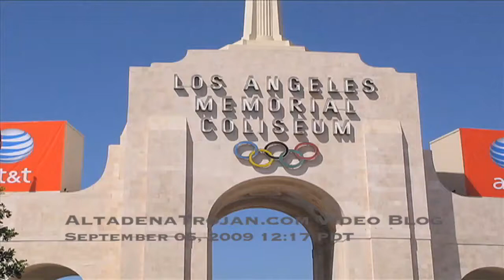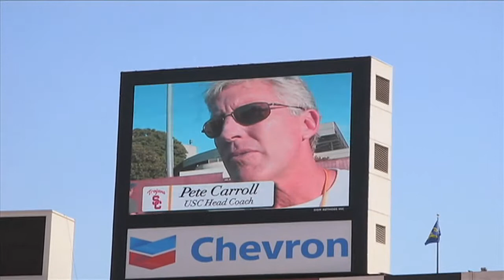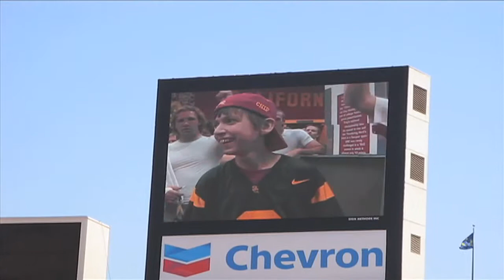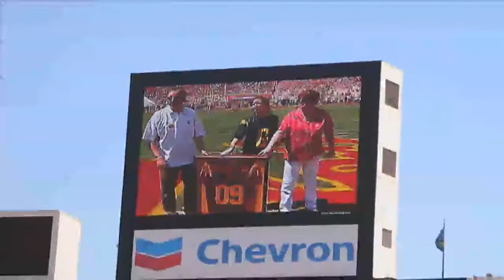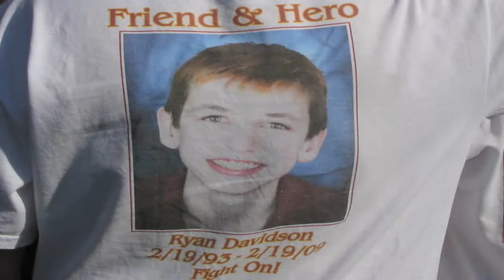2009 San Jose State USC PreGame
Pre Game activities & ceremonies for Opening Day of USC Trojans 2009 Football Season. LA Memorial Coliseum 05 SEP 09. Filmed for our many out of state and overseas friends, as TV doesn't show this stuff. footage includes pre game warm ups, Ryan Davidson Tribute, Trojan Marching Band playing Tribute to Troy, Fight On, Conquest and also includes Traveler passing on the field. Fight On!